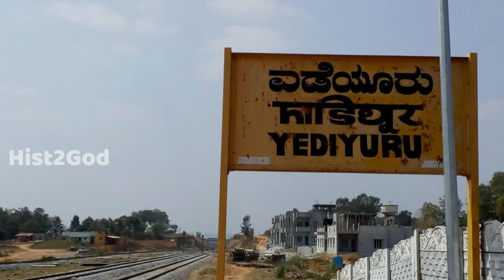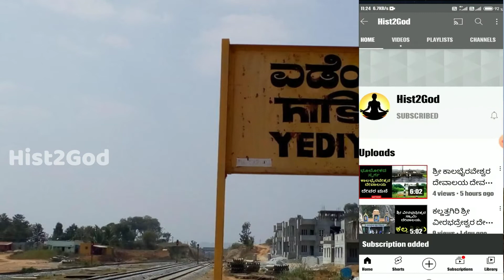ಯಡಿಯೂರು ಸಿದ್ಧಲಿಂಗೇಶ್ವರ ದೇವಸ್ಥಾನ | Yediyuru | Yadiyur | Kunigal| Yediyur Siddhalingeshwara Temple